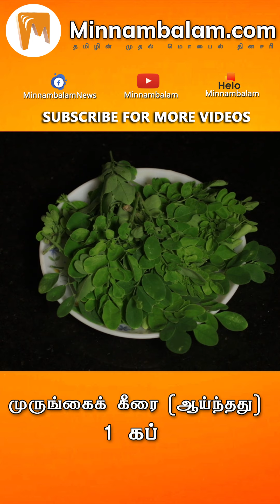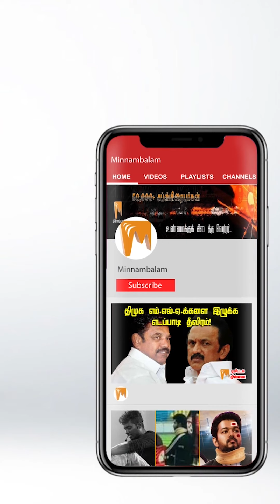பேச்சுலர் சமையல்: ஹாட் கேழ்வரகு முருங்கை அடை! | Ragi Drumstick Adai | Minnambalam TV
பேச்சுலர் சமையல்: ஹாட் முருங்கை அடை!